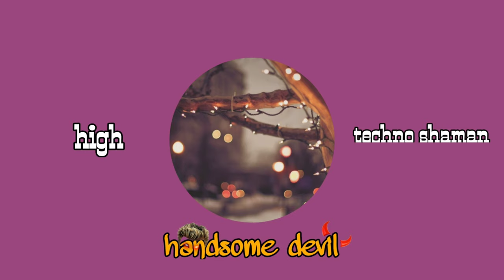nocopyrightmusic # technoshaman high | handsome devil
ENJOY THE HEAT OF THE BEAT🎶👌🏻

HANDSOME DEVIL 😈.